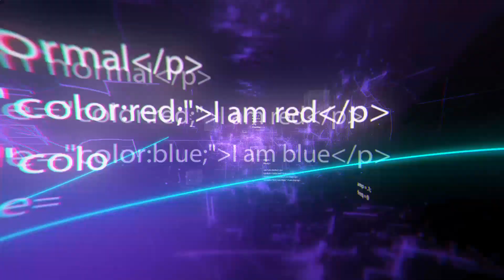10 coole Mini-Geräte und Gadgets, die deine Aufmerksamkeit verdienen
10 coole Mini-Geräte und Gadgets, die deine Aufmerksamkeit verdienen